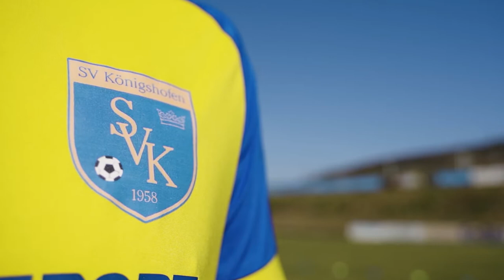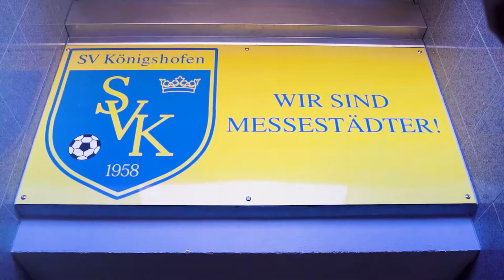SV Königshofen Vereinshymne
Offizielle Vereinshymne des SV Königshofen